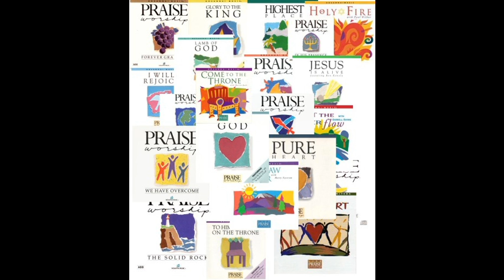55 1994 DIOS ES CAPAZ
01 aplaudan juntos
02 tu eres mi porcion
03 deja que el santuario
04 la luz de vida
05 no es con ejercito
06 la batalla es del señor
07 Dios es capaz
08 ojo vio ni oido oyo
09 usame a mi
10 humildemente
11 veo al señor
12 vivo estas-si señor

grabado en el 1993 y puesto a mercado en febrero del 1994, es el tercer album de alabanza y adoracion de ron kenoly.
grabado en el mes de diciembre del 2016